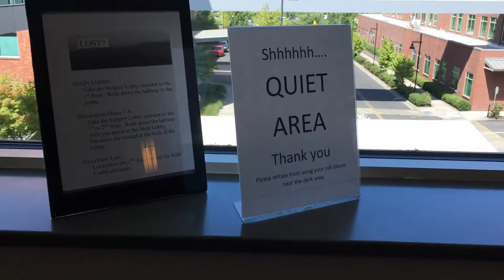Riverbend is such a pretty place with plenty to see while we're waiting for PapaMy3 (OFL 0617)